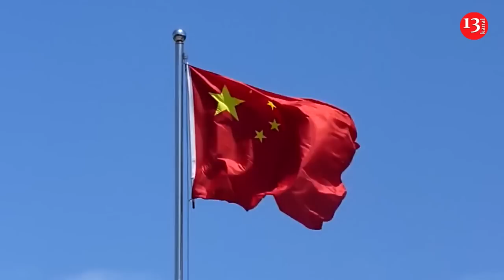US begins a show of force against China in Asia